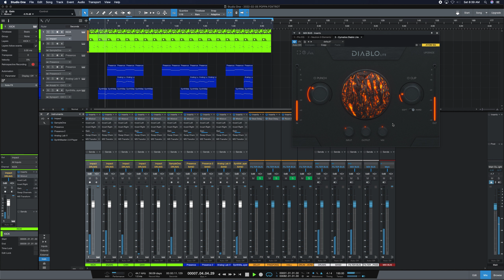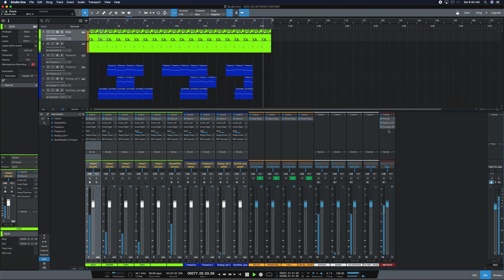020522 Morning Beats in PreSonus 5.5- icy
Todays submission - icy-
Simple, not too crazy. End of scene music/outro.
Make more Beats!